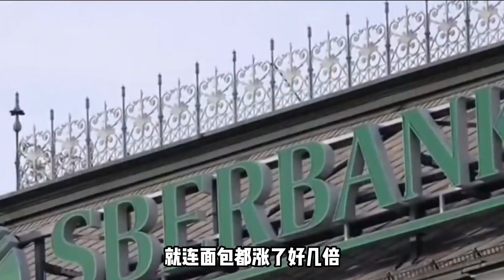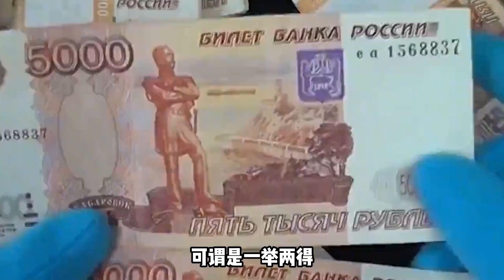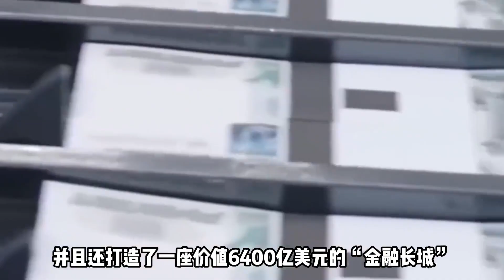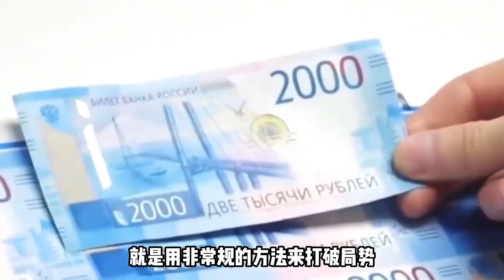俄金融反擊戰關鍵人物，兩度拯救俄羅斯，普京的女管家納比烏琳娜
No.3 | 她把腫瘤當懷孕養12個月，慘遭丈夫拋棄，無奈挺著100斤肚子流浪